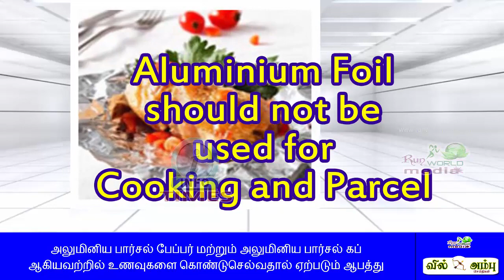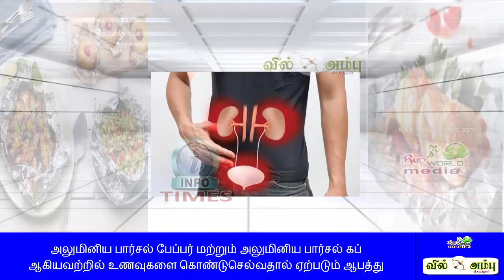அலுமினியம் பேப்பர் கப் பார்சலும் ஆபத்தும் | Aluminium Foil Parcel dangers of human body | Vil Ambu